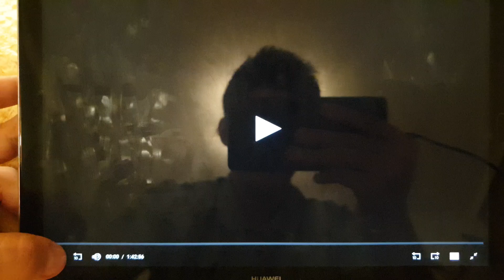Paramount Pictures (1998)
From The Truman Show (1998)